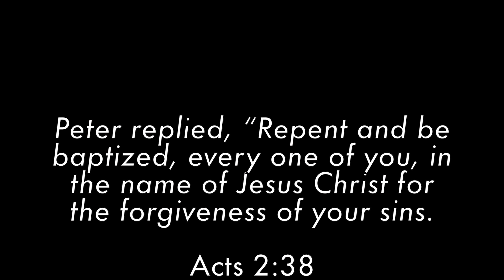Easter Baptism 2017